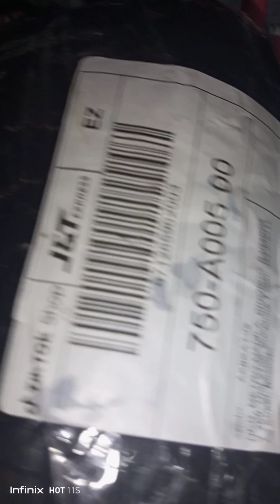Let's do unboxing(Hair Mask)